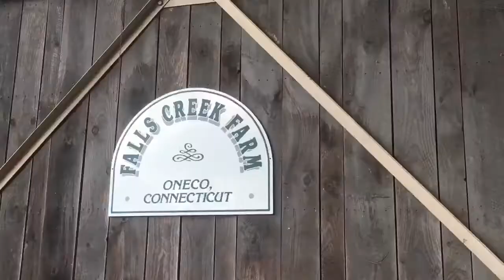TRI STATE VLOG: NIGHT 3- DAY 4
So so proud of how the squad did this weekend. Happy to have been able to practice my action photography, listen to dumb jokes while trying to go to sleep (as u can hear in the second or third clip lol), and in general have fun with some good laughs. Comment if I should do more vlog material or should I go for videos of me sitting down and talkin. Comment suggestions!
Alsooo..
Photography Instagram- @ hattiebgood
Horse Instagram- @ eq.0n.point